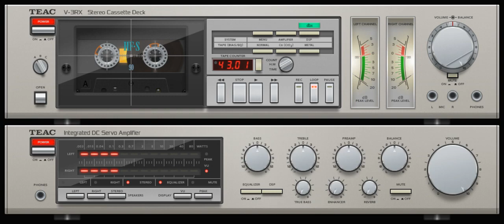Retro Hits - Mixes 80s ( Jimmy Dj ) San Fernando Chile .-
Mezclas Editadas Por Un gran Amigo y Colega Dj Espero Sea De Su Total Agrado Saludos  Desde Antofagasta Chile Scorpion Dj .-